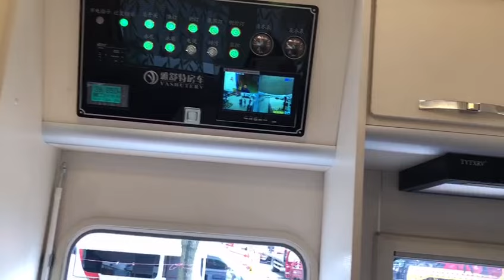Customized Mobile Home Caravan 105 km/h For Family Touring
Quality RV Caravan Van from China.
Chengli Special Co., Ltd. quality manufacturer from China.